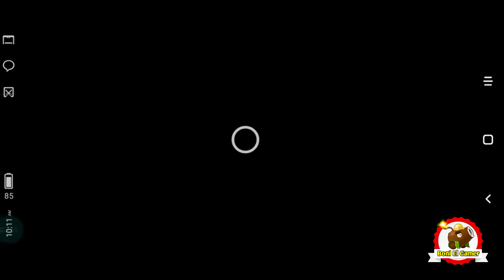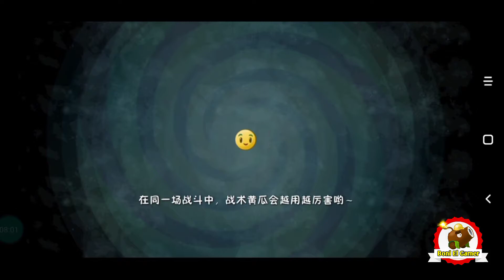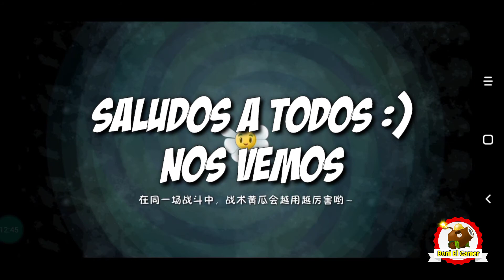Plants vs Zombies 2 Versión China/Era Heian Del Japón/Heian Age world/Día 7, 8 y 9/16th World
Aquí les dejo este vídeo que tenía enlatado hace semanas, para tener mas actividad en él canal XD,
Pd.Me pase de la raya con la broma de cambiarme de nombre XD
Él siguiente vídeo se vendrá 2 niveles modificados pendientes, así que atentos :)

Sígueme:
En mi página de Facebook

*Boni Él Gamer*